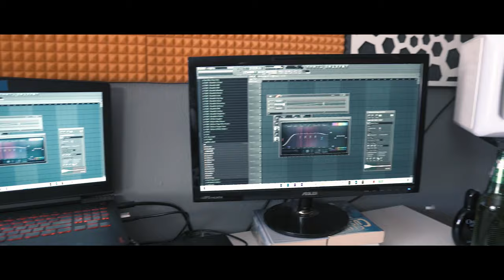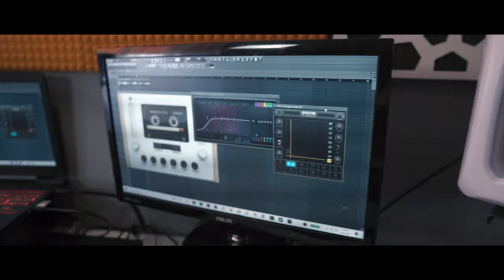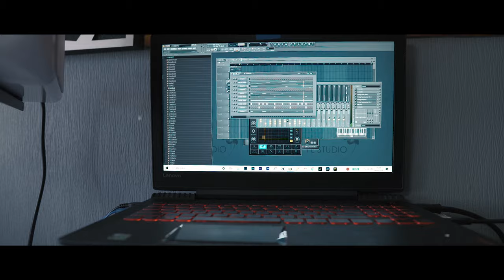MAKING BEAT | BOOM TRAP | ZAWU BEATS | 2021 | SALE | 89 BPM | ZAWCIK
MAKING BEAT | ZAWU | 2021 |

**PLEASE NOTE ► Free downloads to our beats are only for writing & demo usage. If you want to use a beat commercially please purchase a license.